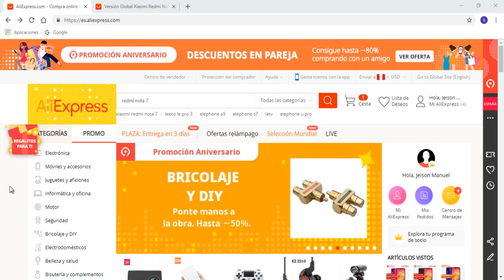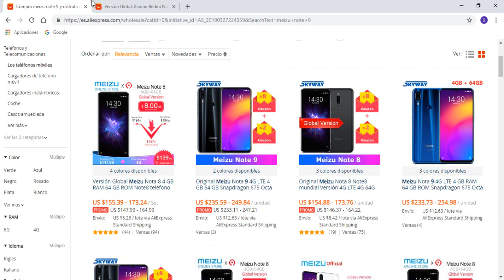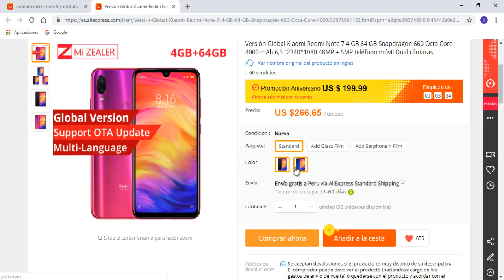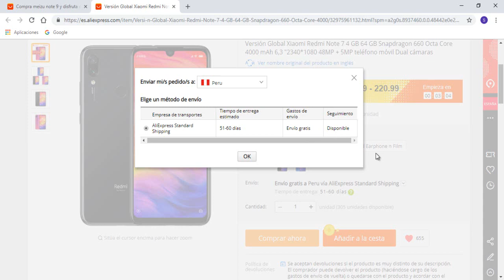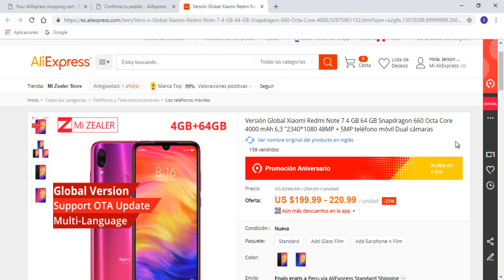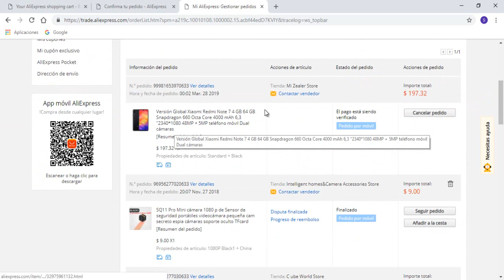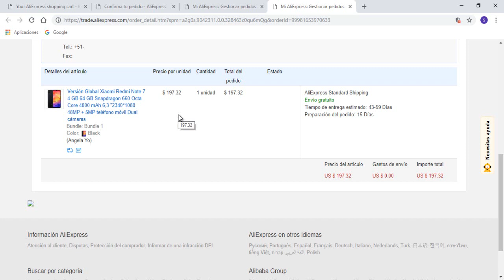Compramos Dos Redmi Note 7 | Como comprar en AliExpress | Jota y eSe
Hola somos Jota y eSe! y hoy compraremos dos Redmi Note 7 desde AliExpress